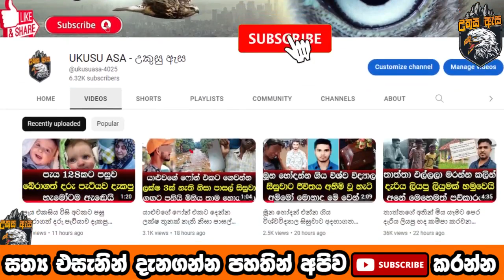ලොවක් කම්පා කරමින් දික්කසාද වුණු පෙම්වතියට පෙම්වතා කරපු දේ ඇඟේ මයිල් කෙලින් වෙනවා - Sad news